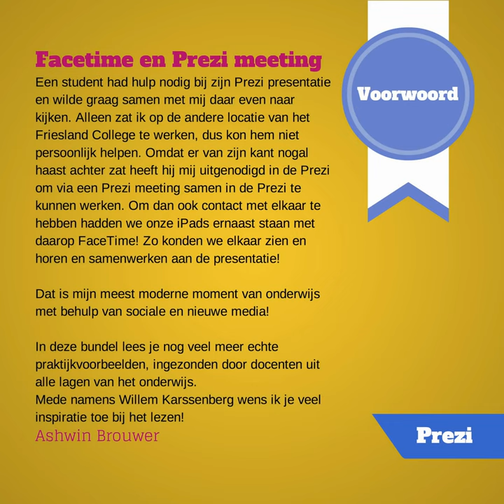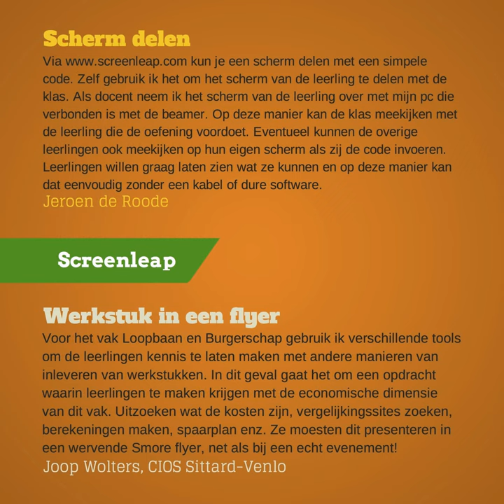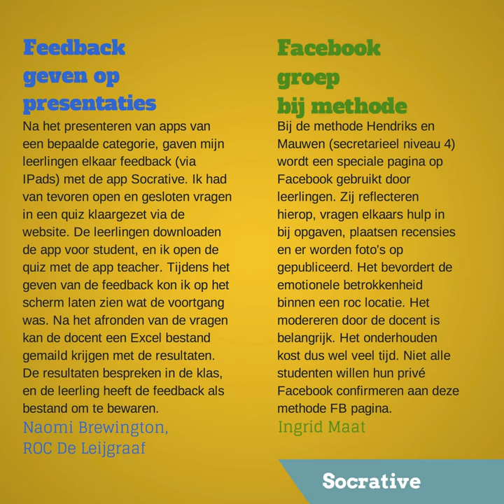Social media praktijkvoorbeelden uit het onderwijs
Verzameld en gebundeld door Ashwin Brouwer en Willem Karssenberg. Deze video is gemaakt met de YouTube-functie voor het maken van diavoorstellingen